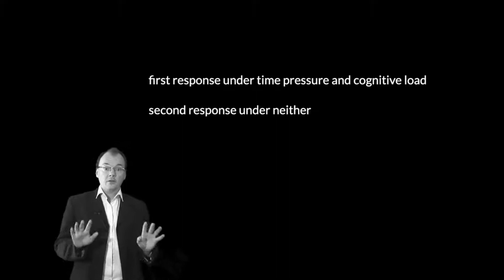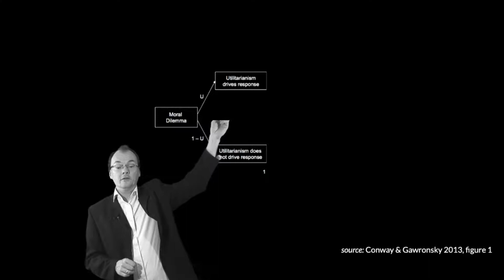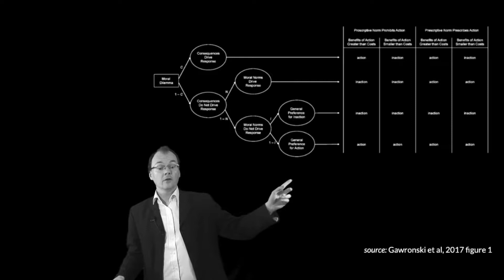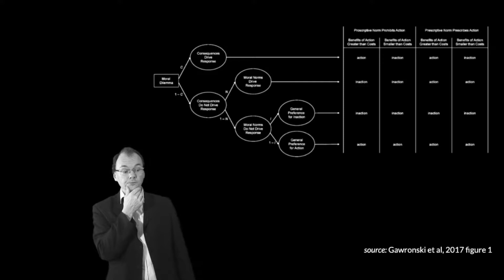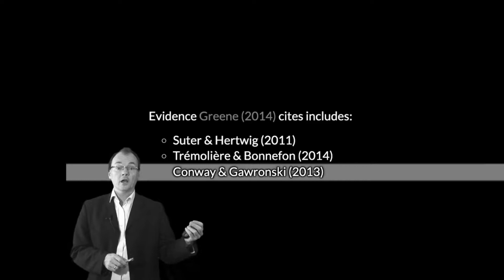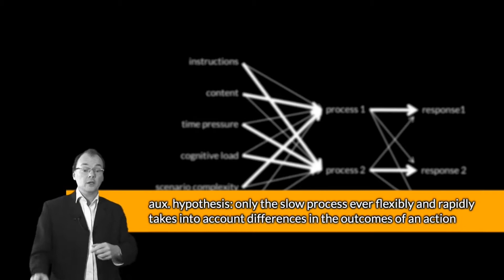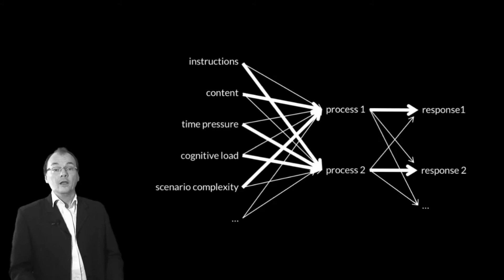Conflicting Evidence against a Dual-Process Theory of Moral Judgement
Several studies provide results which partially undermine the evidence in favour of our stripped-down dual-process theory of moral cognition. Here we consider two of the most compelling (Bago & Neys, 2019; Gawronski, Armstrong, Conway, Friesdorf, & Hütter, 2017). Taken together these studies are puzzling: as well as individually conflicting with the evidence for our dual-process theory, the two studies also appear to conflict with each other. It is hard to identify a view that is consistent with taking the results from all of the studies at face value.